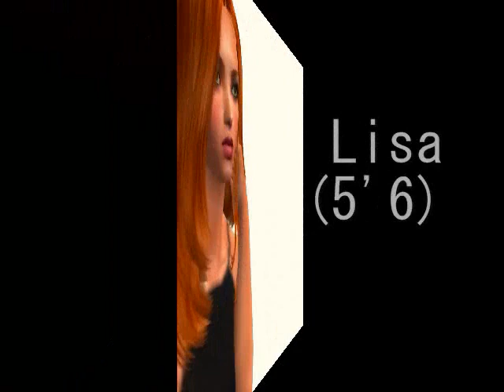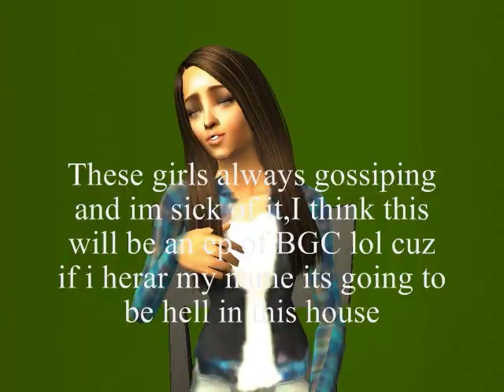Model Search 10 Ep 4